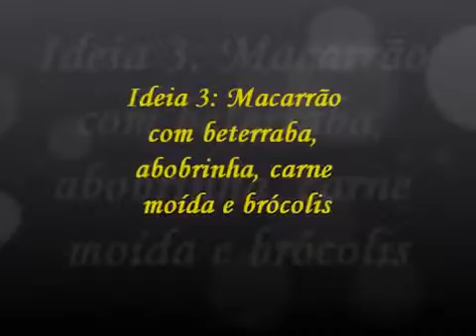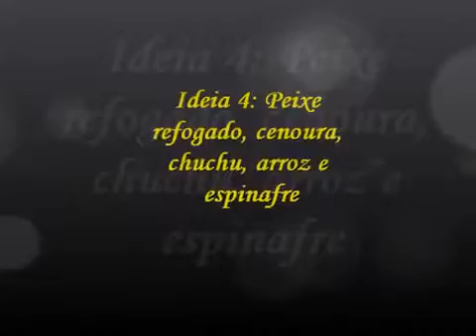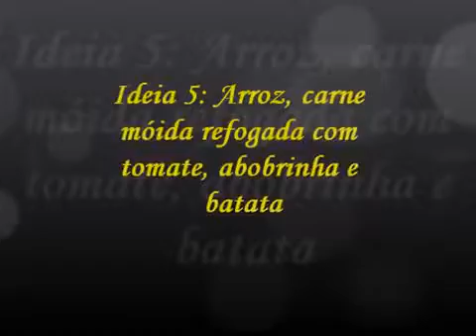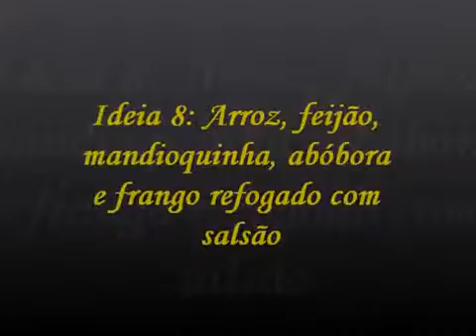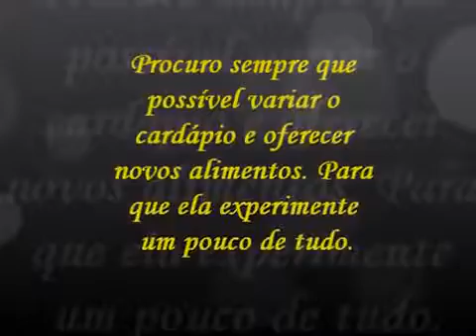Alimentação da Alice e dicas de pratos - Keuzinha Alice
Pessoal seguem 8 ideias de pratos que ofereci a Alice durante a semana. Selecionei os preferidos dela, mas estou sempre inventando coisas novas para